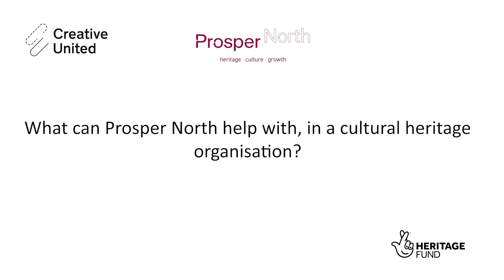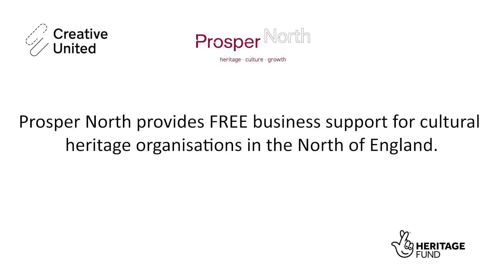What can Prosper North help with?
Prosper North is a new, free business support programme for culture and heritage organisations to help them become stronger, more impactful, and make the most of the Northern Cultural Regeneration Fund investment opportunity